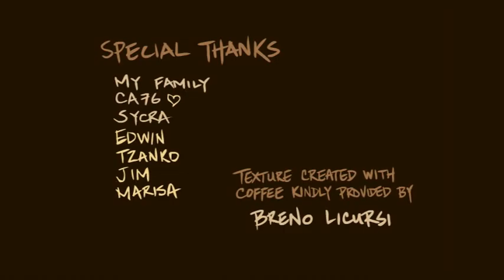Ranpapa Makes Coffee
Directed, Animated, Music by Nancy Tsai
Created with Adobe Flash CS3